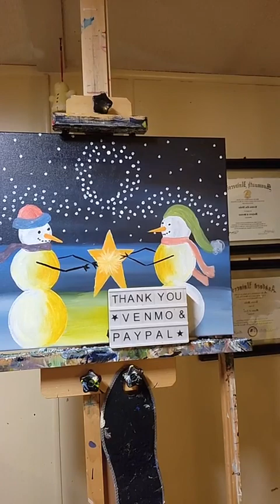How to Paint Holiday Magic Paint Party